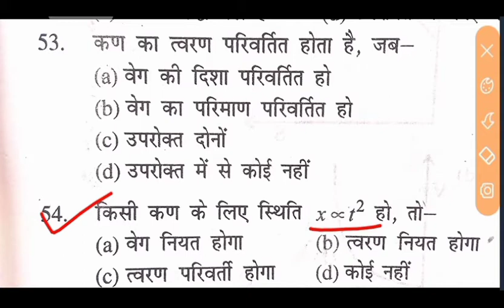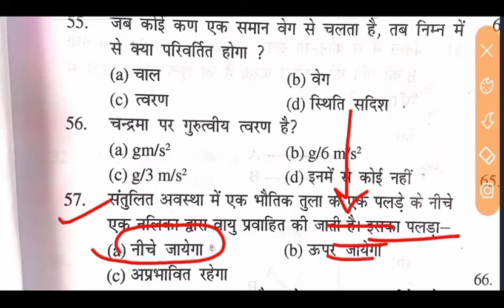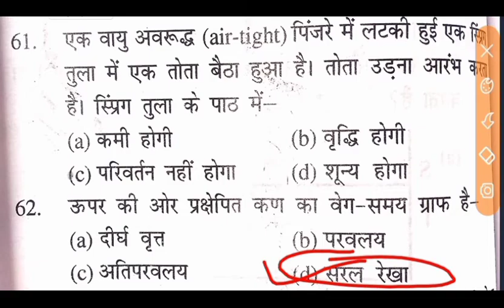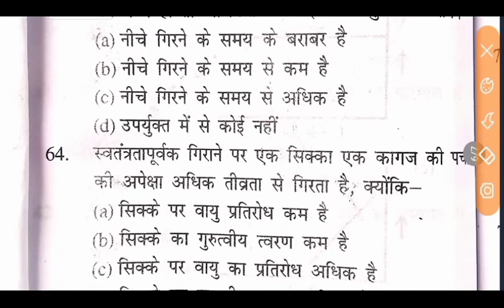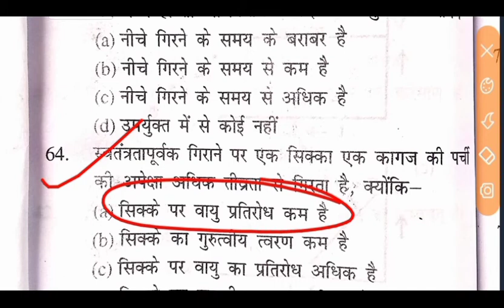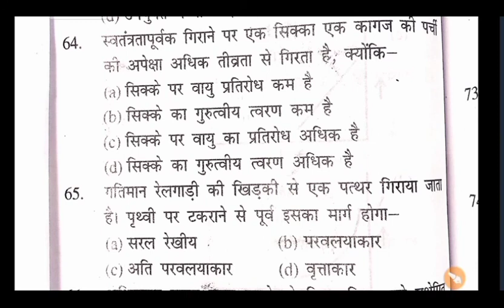Navy AA Physics 2021. Set 20.